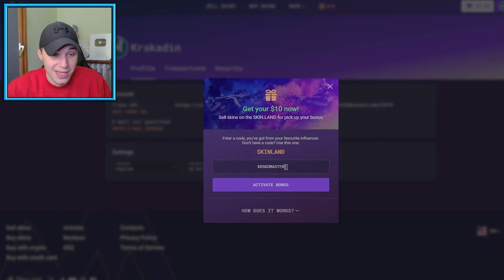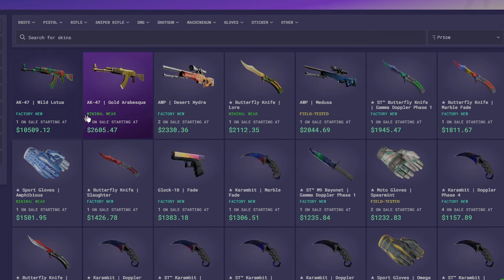POSTAVI MU BRUTALNU ZAMKU = POBEDI I OSVOJI 500€! 😮